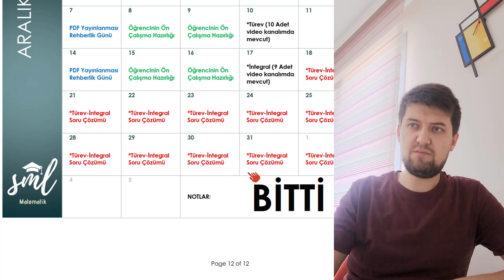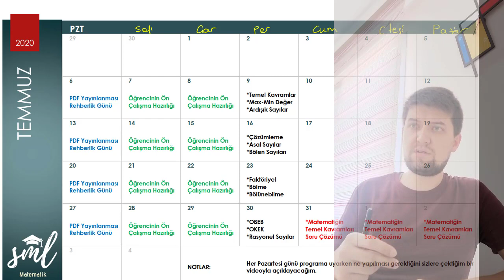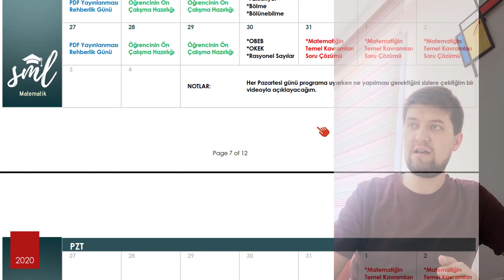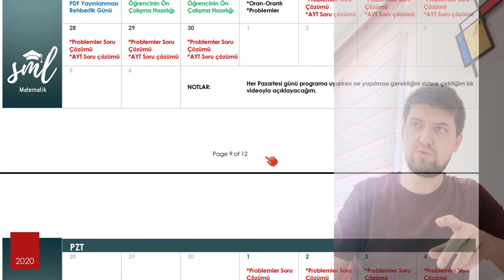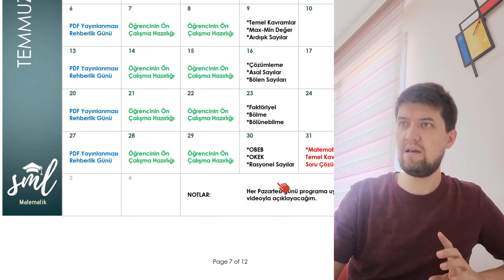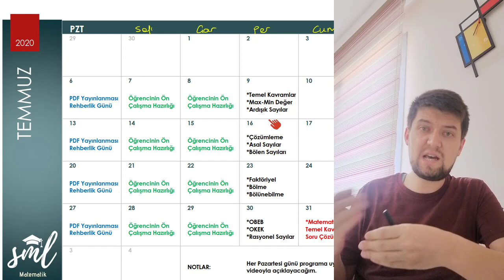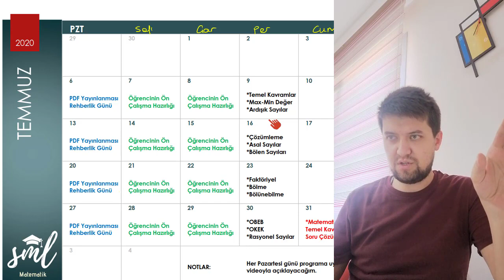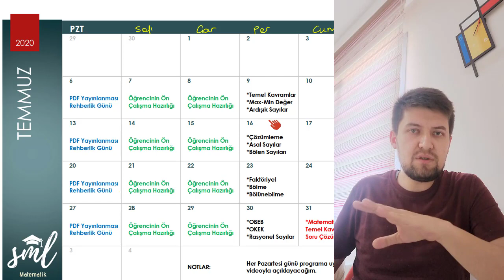2020Tayfa Teşekkürler, 2021Tayfa Hazır mıyız?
Adam akıllı bir matematik kampı istiyorsan doğru yerdesin. Sml Hoca Matematik kanalında 2021Tayfa için hem TYT hem AYT konu anlatımları, soru çözümleri, rehberlik videoları ve verdiğim ödevler seni çoook üstlere taşıyacak. Hem de konuları dinlerken ücretsiz PDF lerin sayesinde dersi benle beraber yazarak ilerleteceksin. SML TAYFA KAZANACAK !